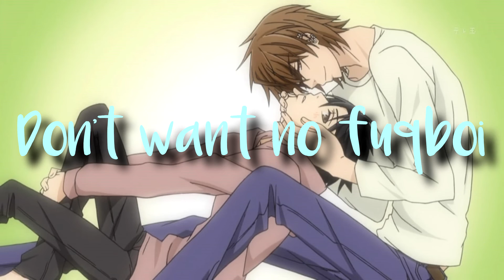★Nightcore - Fuqboi (Male Version)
[ The comments on my last video honestly made me so happy so i was inspired to do another one, thank you all so much !! Also I stayed up past 1:30 in the morning to make this and I'm only half proud but I had a lot of fun ahahah ]